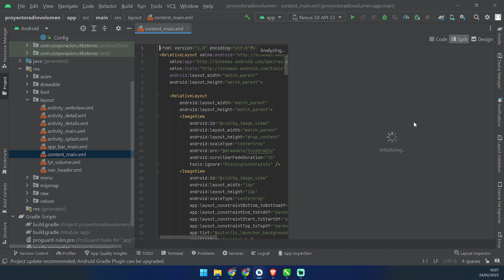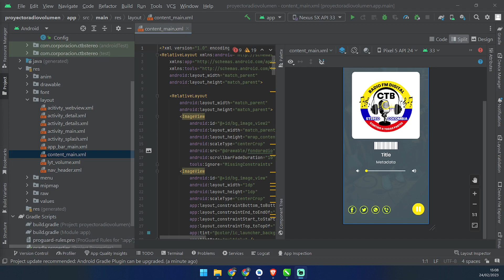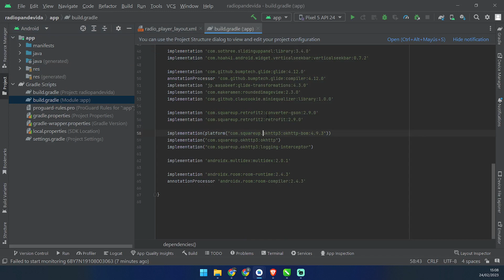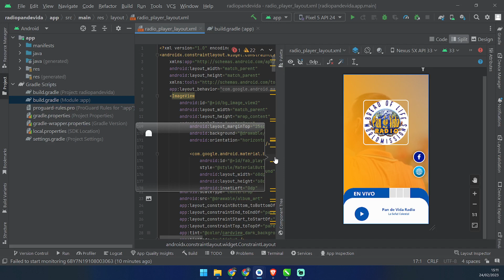Aplicaciones para radio en android studio - NOVEDADES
Hola estimados amigo, aquí dejamos nuestros trabajos realizados, aplicaciones de radio, desarrollados en android studio.

CONOCE LAS CARACTERÍSTICAS DE LAS APLICACIONES:

✔ Aplicación totalmente actualizada ANDROID 13.
✔ Aplicación compatible con ZENORADIO
✔ Reconocimiento de los METADATOS
✔ Aplicación muy liviana tanto para subir, como para sus usuarios, no ocupan mucho espacio.
✔ Funcionan con panel o sin panel.